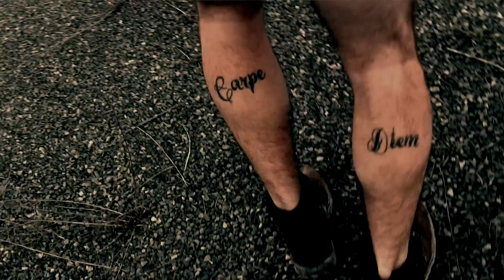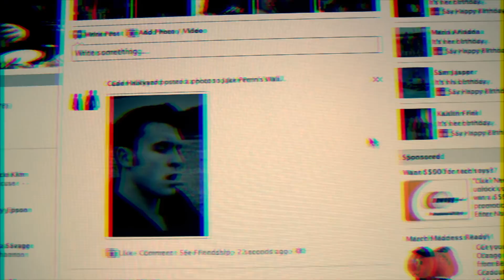Temptation.mov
This is about the evolution of mankind vs the GREED we call evolution today. Survival of the fittest vs taking what you want and dont need.